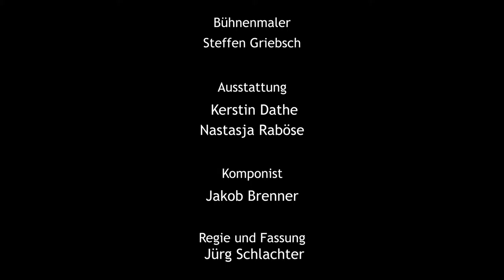Pinocchio - Trailer - Theaterlandschafft e.V.//Anhaltisches Theater Dessau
„Pinocchio“ - das ist die abenteuerliche Geschichte der berühmtesten Holzpuppe der Welt mit der langen Nase, die von zu Hause wegläuft, um das Leben kennenzulernen.
Pinocchio will eigentlich nur alles richtig machen und ein normaler Junge sein. Aber wieder und  wieder gerät er in Schwierigkeiten.

Gott sei Dank rettet die gute Fee ihn immer wieder bis er es schließlich schafft, ein "Junge aus Fleisch und Blut" zu werden und seinen Vater Geppetto aus dem Walfisch zu retten.
Eine Geschichte über Verantwortung, Mut und das Erwachsenwerden.
Kerstin Dathe erzählt diese wunderbare  Lebensgeschichte mit wilder Dramatik und viel  Humor, unterstützt von ihrem herrlich spielfreudigen Puppen-Ensemble.

Regie und Fassung:         Jürg Schlachter
Schauspiel:                        Kerstin Dathe
Ausstattung:                      Kerstin Dathe und Nastasja Raböse
Bühnenmaler:                    Steffen Griebsch
Komposition:                     Jakob Brenner
Spieldauer:                         55 min
Spielorte:                            Theater, Kitas, Schulen, OpenAir
Spielfläche:                        mind. 5 m x 4 m
Aufbauzeit:                         60 min
Abbauzeit:                          60 min

Kooperation  mit dem Anhaltischen Theater Dessau